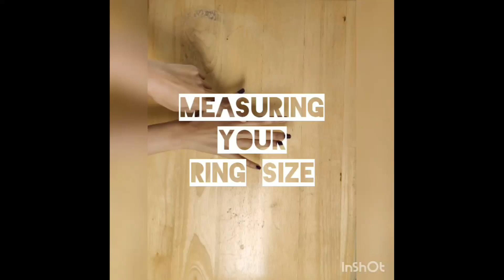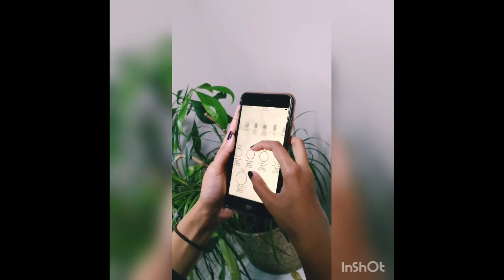How To: Measure Your Ring Size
Just quick video showing you how to measure your ring size at home or work (if you've got the items shown).

No need to for a trip to the jewelers or shopping for sizing rings, this will give you an accurate measure!